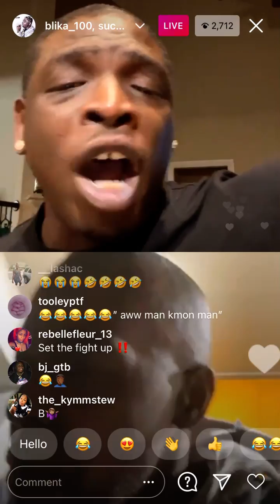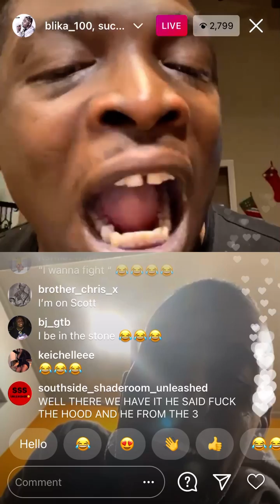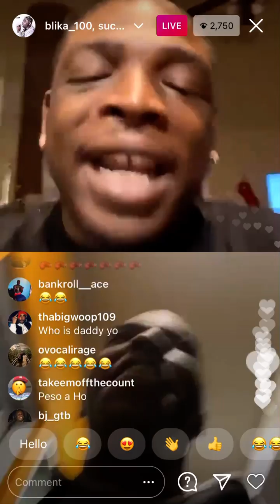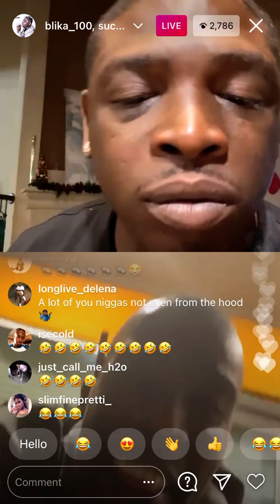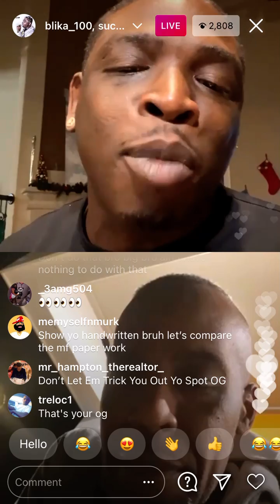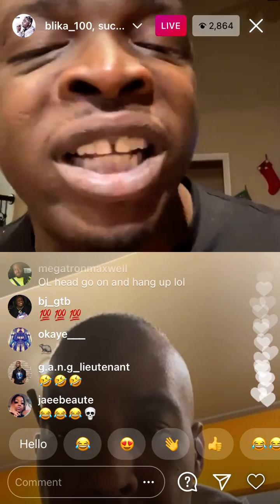Blika Response To Sauce Walking Passing Out Hit Statment in His Hood says he paid off Sauce Brazy